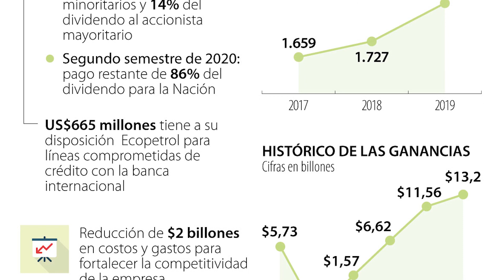Ecopetrol pagará $7,5 billones de dividendos en dos cuotas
De acuerdo con Ecopetrol,  la Nación (como socio mayoritario) recibirá alrededor de $6,5 billones, mientras que los minoritarios $850.000 millones. Este desembolso se hará en dos cuotas a lo largo del año, pues la primera será el próximo mes, mientras que la otra en el segundo semestre